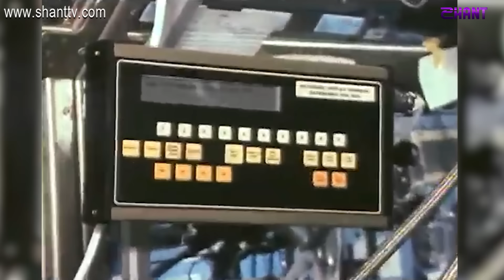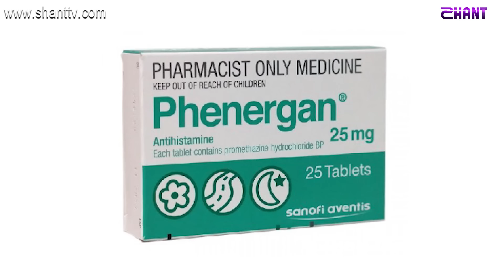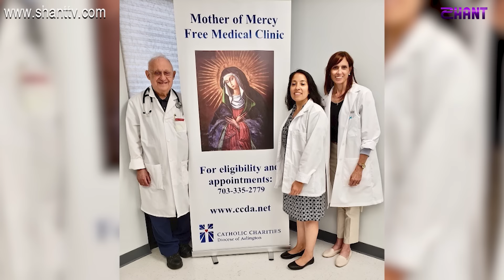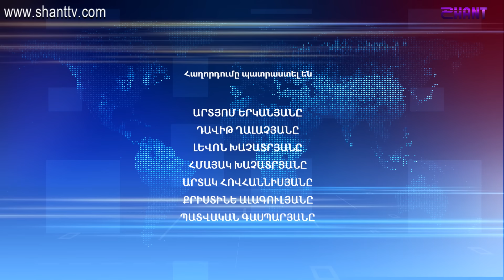Աշխարհի հայերը / Ashkhari Hayer / Ջեյմս Բագյան / James Bagian